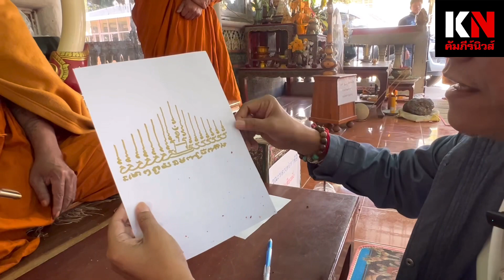คุณไสยมนต์ดำมีจริงมั้ย?หลวงพ่อรมย์ เกจิดังบุรีรัมย์ เมตตาอธิบาย พูดถึงพระผงแตกกรุของหลวงปู่พวง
คุณไสยมนต์ดำมีจริงมั้ย?หลวงพ่อรมย์ เกจิดังบุรีรัมย์ เมตตาอธิบาย พูดถึงพระผงแตกกรุของหลวงปู่พวงมีมวลสารของพระคณาจารย์เก่า@kampeenews